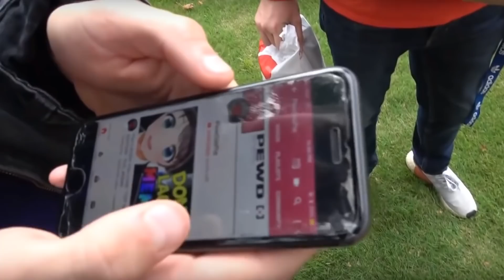MrBeast Sings Congratulations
~MUSIC~
---NOPE---

✱Avicii
✱C-418
✱NCS
✱Deep Space Ceramics
✱Noisestorm

..the end..